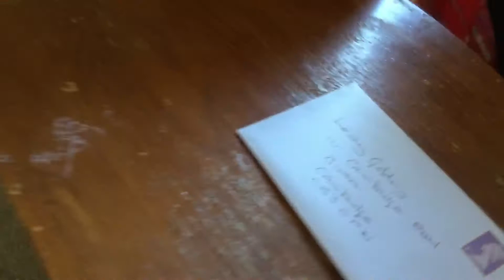Sending The letter